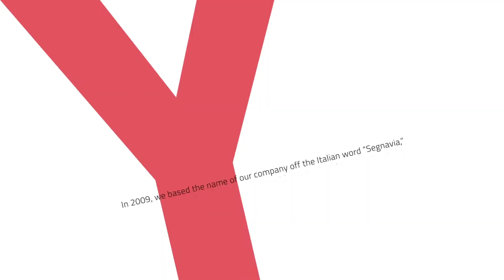Episode #12: Reimagining and Reinventing the Financial Institution with Connect First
“I think there's a different kind of relationship potential that a lot of people are longing for, that is quite frankly being neglected in a world where digital's become everything.”

Wellington Holbrook is the Chief Operating Officer for Canada’s Connect First Credit Union — and he wants you to know he’s not like other bankers. Formed by a merger of four large credit unions in Alberta, Connect First is working hard to answer the question, “What does a credit union look like for the 2020s?” Join Wellington to discover what this transformation looks like from the inside, including how empathy and community have to match with scalability and technology, building a culture that gives workers “permission to try,” and why Wellington has given his direct email address to every single Connect First customer.